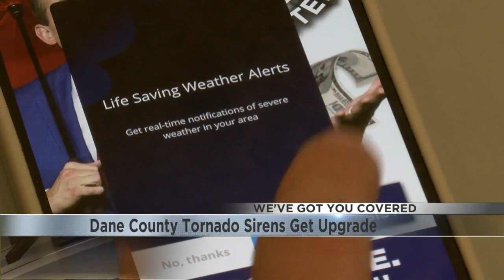Dane County tornado sirens get upgrade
27 Storm Track Meteorologist Blaise Keller explains why the sirens in Dane County are getting special attention.